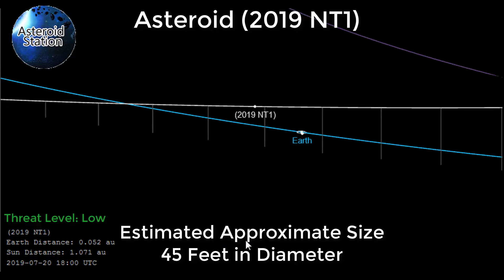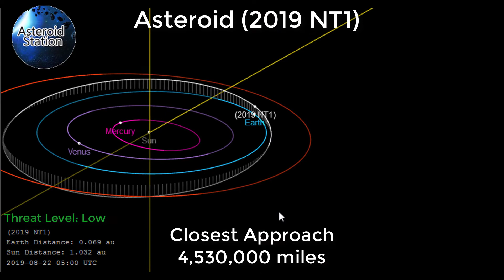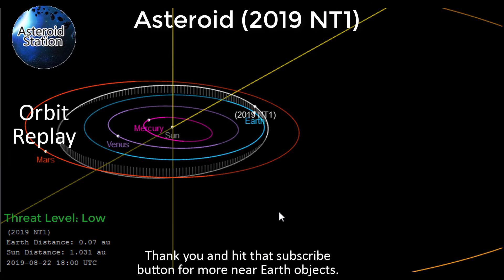Asteroid (2019 NT1) | A 45 feet object will cruise by Earth 4 millions miles away.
Asteroid 2019

Welcome to the Asteroid Station. We are pleased that you can join us in being part of the amazing phenomenon. Together with NASA and other agencies we can collect from valuable information to share with the public about Asteroids and (NEOs) near Earth objects. NASA's database of Asteroids is growing, which allows us to track any Asteroid that comes close to Earth. The tracking technology is improving, but the tracking technology there are times